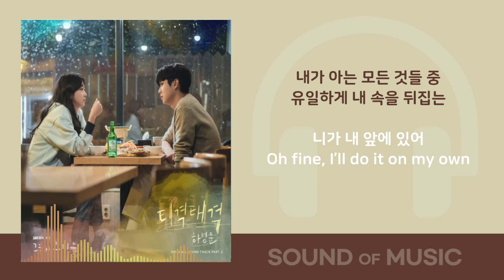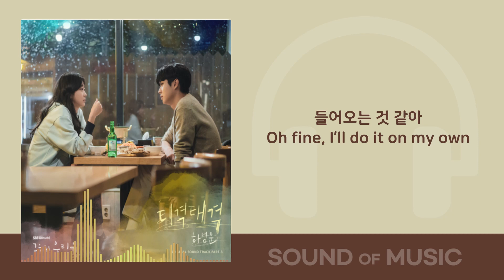하성운-티격태격(그 해 우리는 OST Part.3)/가사 Audio Lyrics 21.12.14 New Release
앨범 소개
"싫어하는 거요? 국연수요. 아니, 국영수요."

다시 얽힐 일은 없을 것이라고 생각했던 '구 남친' 최웅(최우식 분)과 '구 여친' 국연수(김다미 분)은 다시 카메라 앞에 앉아 두 번째 챕터에 대한 기대감을 부풀게 만들었다. 쫀득한 티키타카로 달콤 살벌한 케미스트리를 빚어내고 있는 두 사람의 유쾌하고 사랑스러운 순간을 담은 OST Part.3 '티격태격 - 하성운'이 발매되었다.

'티격태격'은 통통 튀는 어쿠스틱 기타 선율과 공감을 자아내는 귀여운 가삿말이 인상적인 곡으로, '하성운'의 청량한 보이스와 리드미컬한 멜로디가 완벽하게 어우러져 극 내 웅과 연수의 티키타카를 다채롭게 꾸며주었다.

'하성운'은 이번 11월 자신의 여섯 번째 미니앨범 'Electrified : Urban Nostalgia'를 발매, 높은 완성도와 자신만의 음악색을 확고히 다져내, 싱어송라이터이자 솔로 가수로서 독보적인 영역을 구축하고 있다. 이뿐 아니라, '경우의 수', '여신강림', '더킹 : 영원의 군주' 등 히트 드라마의 OST를 다수 가창해 극 내 활기를 불어넣어준 바가 있어, 이번 OST '티격태격' 또한 청춘 로맨스물에 걸맞는 목소리로 드라마를 장식할 예정이다.

한편, 이 곡은 '그 해 우리는'의 음악을 책임지고 있는 남혜승 음악감독의 프로듀싱 하에 '미스터 션샤인', '사랑의 불시착', '사이코지만 괜찮아' 등의 작품에서 좋은 호흡을 선보여온 '박진호' 작곡가가 협업한 것으로, 이전 작에서 환상적인 호흡을 다수 선보인 바 있는 만큼 여러 장르를 아우르는 넓은 스펙트럼을 선보이며 극에 완벽히 녹아드는 OST를 탄생시켰다.

[Credit]

Lyrics by 남혜승, 박진호
Composed by 남혜승, 박진호
Arranged by 남혜승, 박진호

Guitar by 이태욱

Vocal Directed by 김기원
Vocal Recorded by 이경호 @ CSMUSIC&

Mixed by 이건호 @ Team N Genius

Cover Designed by 딩클리 (DinkleLee)

출처 벅스